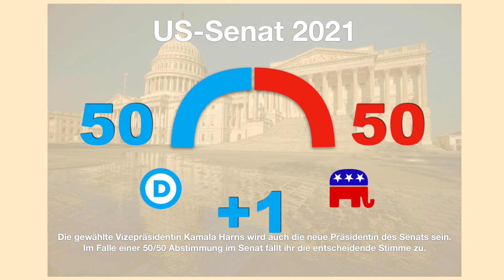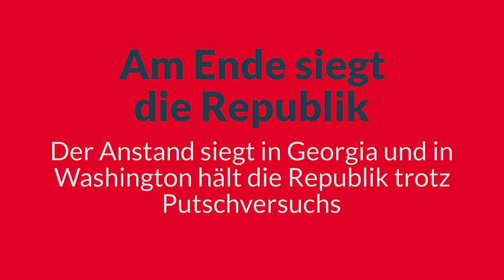Trump-Anhänger stürmen das Kapitol in Washington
Der 6. Januar 2021 ist ein Tag, der in die Geschichte eingehen wird. Anhänger des abgewählten US-Präsidenten Donald Trump stürmen das Kapitol in Washington D.C., das in der Folge evakuiert werden muss. Die Bilder schockieren die Welt. Trump verlässt die politische Bühne mit einer Orgie der Gewalt. Knut berichtet vor Ort von den Ereignissen.

Unser Kollege Knut Dethlefsen leitet das FES-Büro in Washington D.C. In seinem Logbuch gibt er regelmäßig Einblicke in die US-amerikanische Politik und aktuelle Entwicklungen im Land.